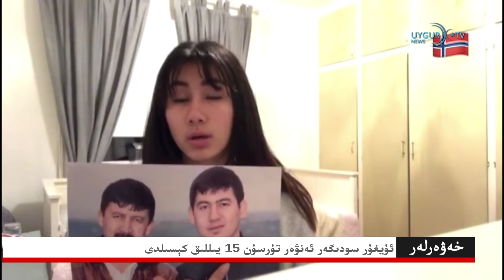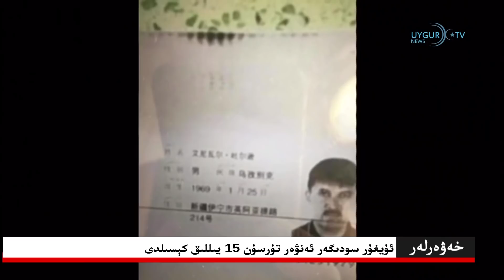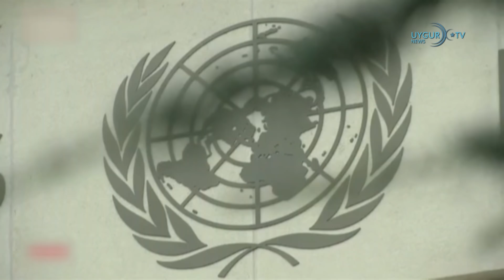11/06/2020 ياۋروپائىتتىپاقى خىتاينى ئەيىبلىدى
. ئۇيغۇر سودىگەر ئەنۋەر تۇرسۇن 15 يىللىق كېسىلدى
. ئۇيغۇر ئەمەلدار ئەنۋەرتۇرسۇن ئۈستىدىن دېلوتۇرغۇزۇلغان
. خىتاي ھىندىستان بىلەن مۇرەسسەقىلىدىغانلىقىنى ئوتتۇرىغاقويدى
. ئىراندىن روسىيەۋەخىتايغا «ئامېرىكىغاقارشىتۇرۇش» چاقىرىقى
. ياۋروپائىتتىپاقى خىتاينى ئەيىبلىدى